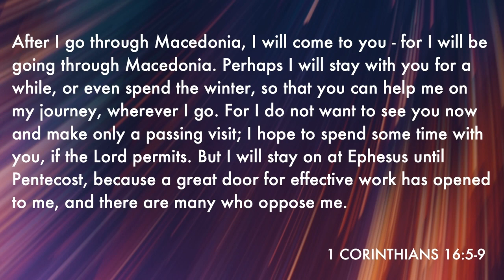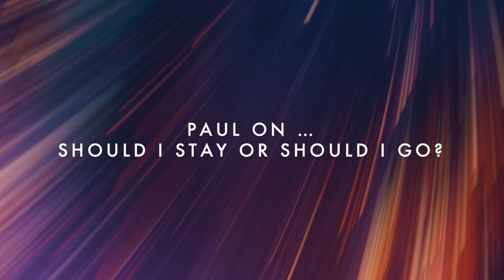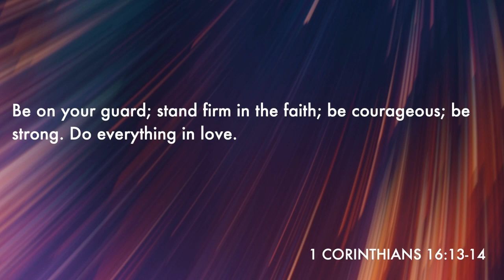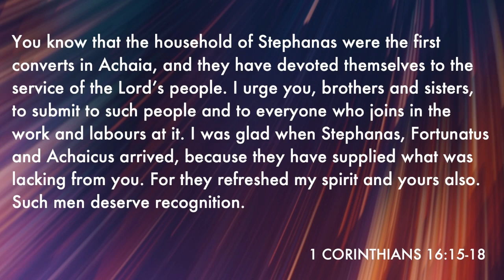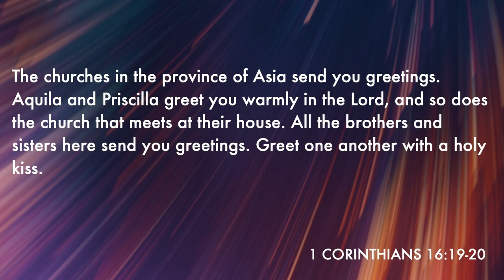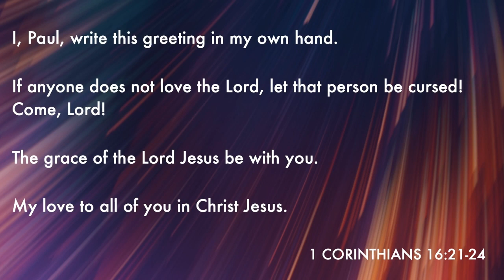1 Corinthians - Week 29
Speaker: Chris Cooke — Passage(s): 1 Corinthians 16:5-24